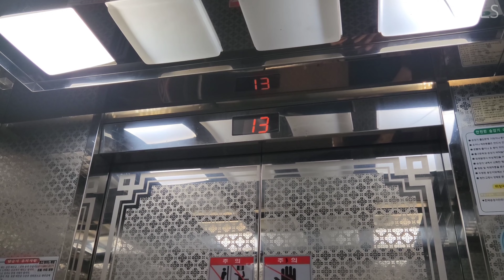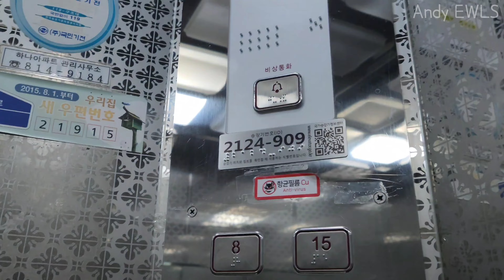[ 1994 VP-L2 ] (현재 교체됨) 인천광역시 연수구 청학동 연수하나1차아파트 금성기전엘리베이터 (교체 전) (2) (2023 ver.)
1994년식 금성기전 VP-L2이며 현재는 현대 GTLX으로 대차되었습니다.
1층 외부 버튼과 내부 운전반은 오티스에서 교체한것으로 추정되며, 의장교체도 한 번 한 것으로 추정됩니다.
내부 운전반 버튼은 중소기업 제품이네요.
1층 버튼은 오티스 시그마 버튼으로 교체된 모습입니다.
기타층 운전반은 다행히도 순정상태입니다. 타종도 잘 살아있습니다.
또한 90년대 엘리베이터 특징인 엘리베이터 내부 운전반이 각져 있는 모습도 보입니다.
하지만 설치된지 30년 가끼이 되었다보니 상태가 별로 좋지 못했습니다.
상태 심각까진 아니지만 교체할 필요가 있어 보였습니다.
다행히도 이번에 현대엘리베이터 GTLX으로 대차되었습니다.